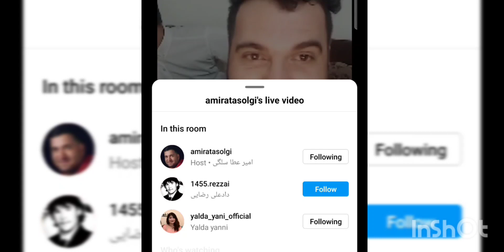لایف اقای سلگی را خرا.ب کردند💔😔 تلخ ترین لایف اقای سلگی با ا. تها. مات بی مورد😧